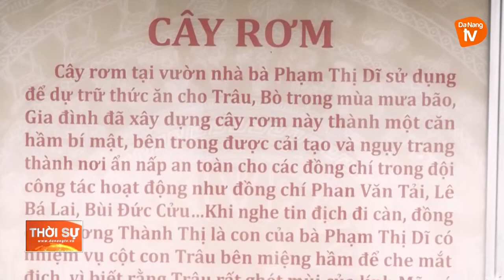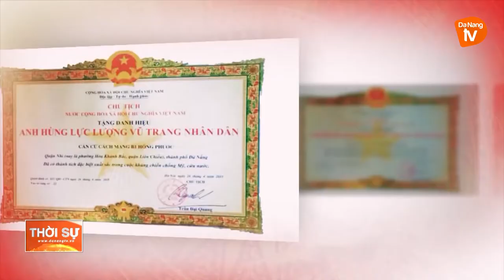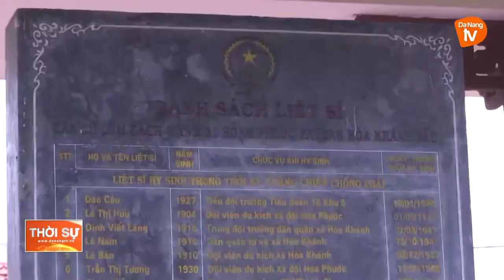B1 HỒNG PHƯỚC - CĂN CỨ CỦA LÒNG DÂN